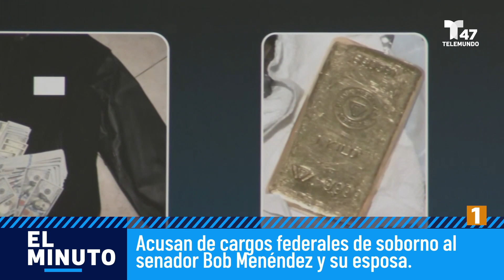Acusan de cargos federales de soborno al senador Bob Menéndez y su esposa | El Minuto (Spanish)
El senador de Nueva Jersey Bob Menéndez y su esposa fueron acusados por un jurado de cargos federales de soborno derivados de su relación con tres empresarios, incluidos posibles tratos con un delincuente admitido, según dieron a conocer los fiscales.